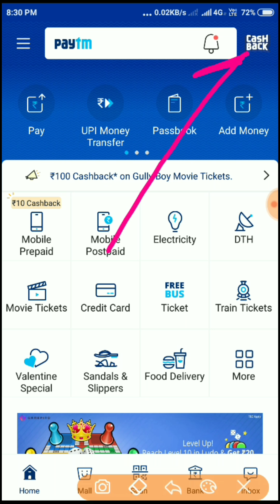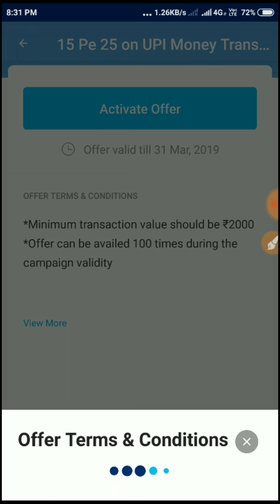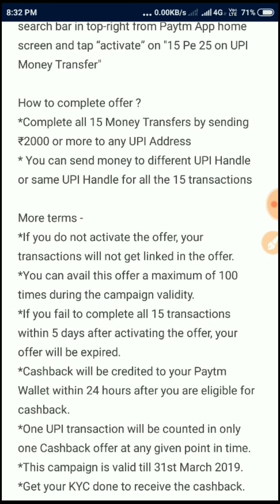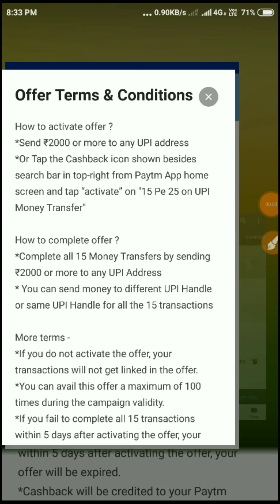Paytm Loot Offer For All Users।। 2500 cashback loot lo jaldi jaldi ।। Paytm New Offer 2019